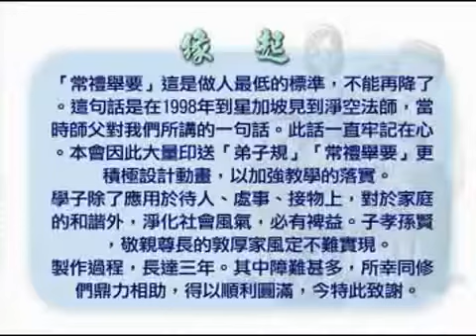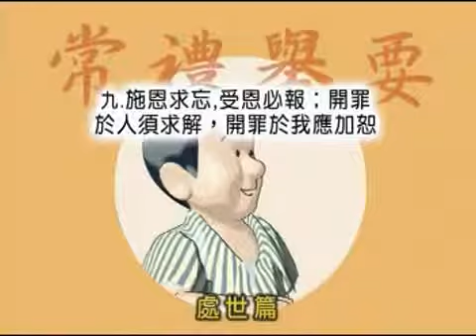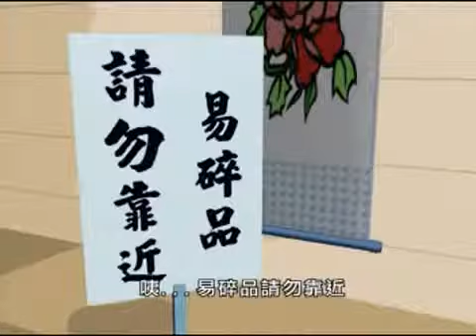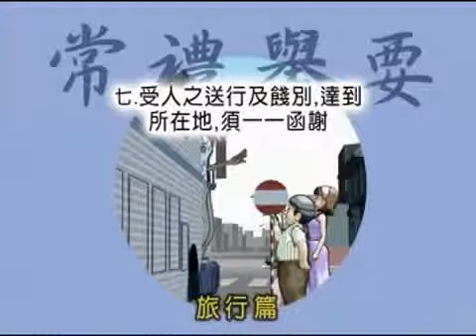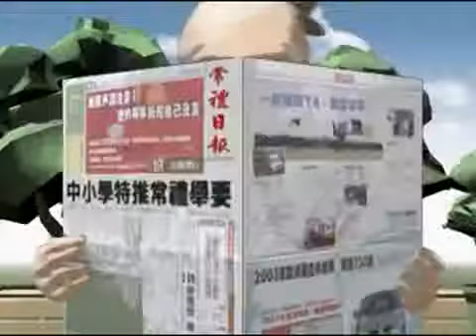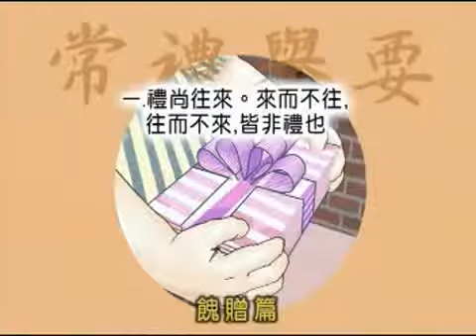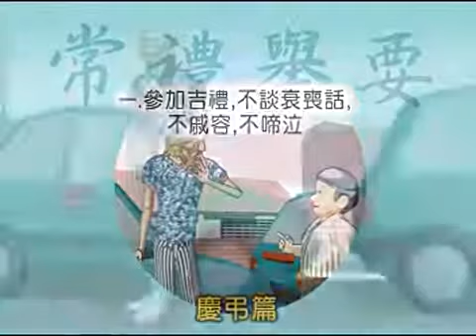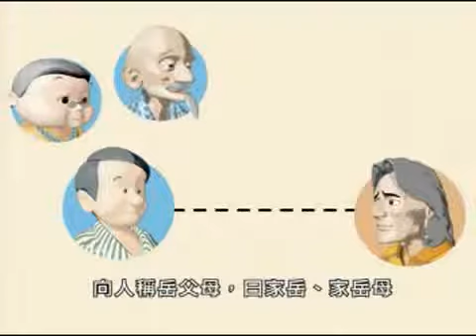【佛教動畫】常禮舉要 高清